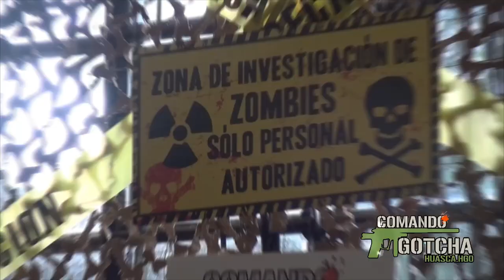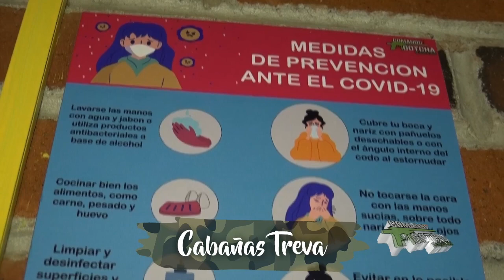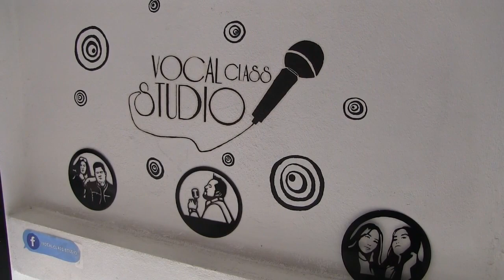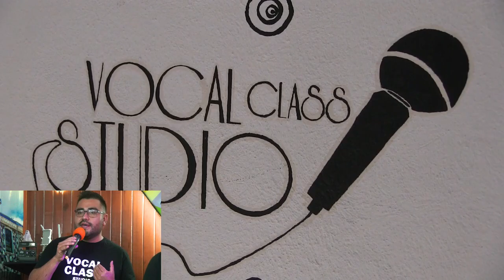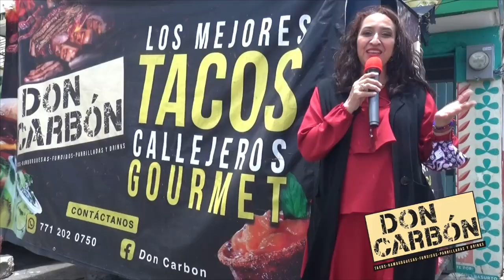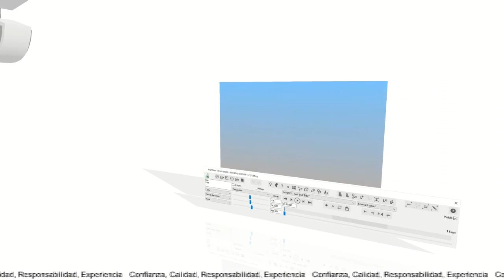Gaceta Social Programa 22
Gaceta Social
Conduce Gerardo Hernandez